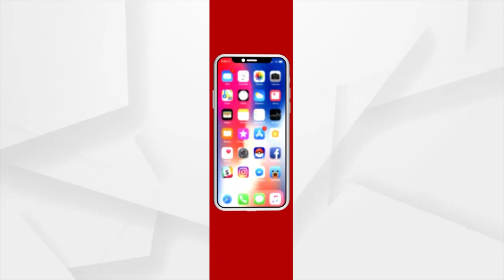ସ୍ୱାସ୍ଥ୍ୟ ସେବାରୁ ବଞ୍ଚିତ ଆଦିବାସୀ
ପ୍ରତ୍ୟେକ ବର୍ଷ ରାଜ୍ୟ ସରକାର ଗ୍ରାମାଞ୍ଚଳର ବିକାଶ ପାଇଁ ଅନେକ ଯୋଜନା ଆଣୁଛନ୍ତି କିନ୍ତୁ ଆଦିବାସୀ ଅଧ୍ୟୁଷିତ ଅଞ୍ଚଳରେ ସରକାରଙ୍କ ଏହି ସବୁ ଯୋଜନା କାହାଣୀ ପାଲଟି ଯାଇଛି । ଆଜିଭି ଅନେକ ଏମିତି ଗାଁ ରହିଛି ଯୋଉଠି ସରକାରଙ୍କ ଏହି ସବୁ ଯୋଜନା ଏବେଭି ଅପହଞ୍ଚ ।